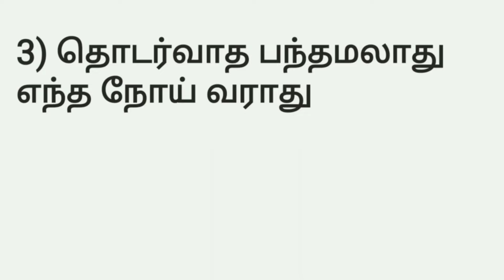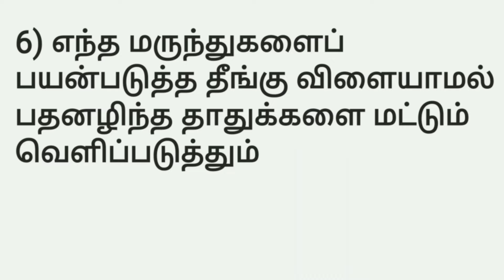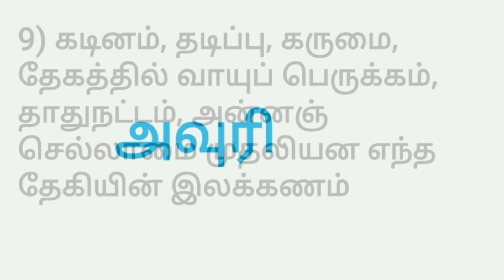MRB & PG ENTRANCE EXAM ( Q&A) - SIDDHA